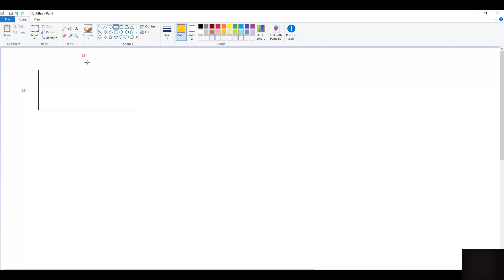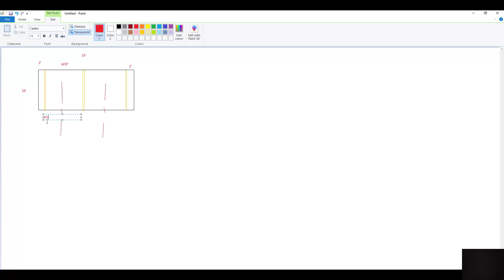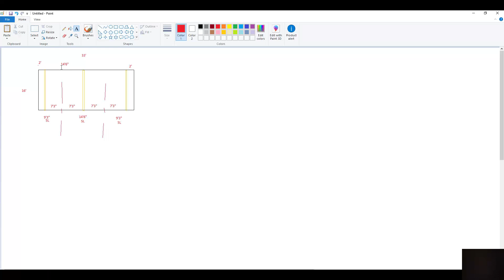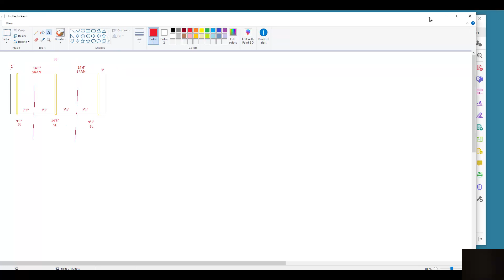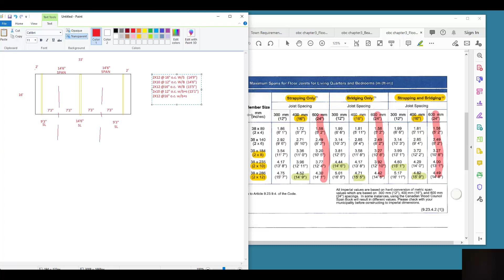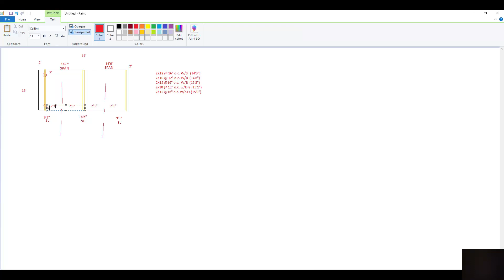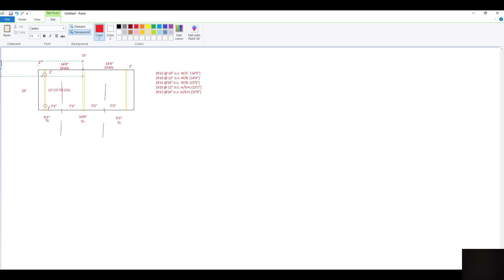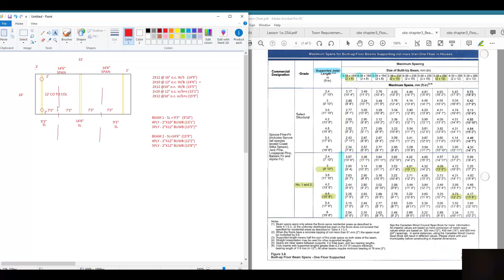LAND 254 - Lesson 2c Calculation example start to end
In this video we examine a deck framing solution from start to end.  In some cases individuals may find it easier to understand the previous 2 lessons on deck calculations and the OBC by seeing a problem solved from start to end.  But for most of us, this will be a review and a good gauge on whether you fully understand the process. CAD Deck Design Techniques - Advanced